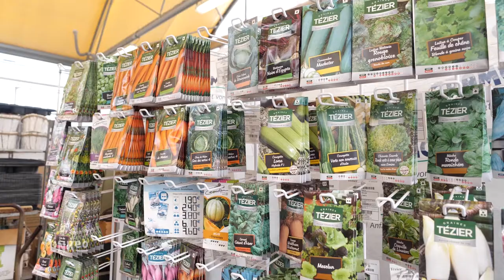LO FLEURS : Horticulteur à SAINT-JULIEN-EN-GENEVOIS et NEYDENS 74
Dans le cadre de votre aménagement paysager, nous vous proposons nos services en tant que pépiniériste.
Spécialisés dans l’horticulture et la plantation de jardinière, nous avons les compétences nécessaires pour mettre en place votre jardinière ou embellir votre jardin. Nous cultivons et vendons différents types de plantes, notamment des fleurs et des bulbes.